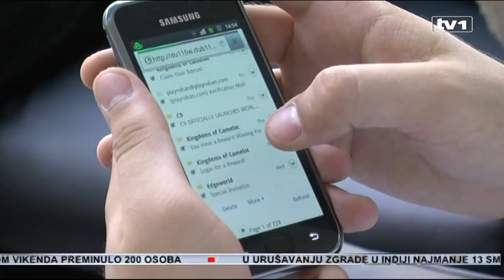Klub Bošnjaka u Vijeću naroda RS zaustavlja zakon o cenzuri u RS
Predsjedništvo Vijeća naroda Republike Srpske te Klub delegata bošnjačkog naroda razmatrat će sutra sporni zakon o javnom redu i miru kojim su društvene mreže određene kao javna mjesta. Klub Hrvata i Srba u Vijeću naroda zakon će, saznaje TV1, podržati.

Nakon što su poslanici Narodne skupštine Republike Srpske usvojili sporni zakon o javnom redu i miru, taj zakon moraju potvrdili i delegati Vijeća naroda. Za sutra je zakazana sjednica Kluba Bošnjaka, na kojoj će se, tvrdi predsjedavajući Kluba Mujo Hadžiomerović, još jednom iscrpno proći kroz sporni zakon.

“Pratili smo sve što se dešavalo u Narodnoj skupštini i uz pomoć pravnih stručnjaka vidjet ćemo šta je to što je najbolje” - tvrdi Mujo Hadžiomerović, predsjedavajući Kluba Bošnjaka u Vijeću naroda RS.  Ukoliko se unutar Kluba slože da je zakon štetan, dvije su mogućnosti. “Mi imamo mogućnost pokrenuti vitalni nacionalni interes. Dakle, ukoliko bude elemenata za obrazloženje i naravno inicijativom na ustavnost i zakonitost možemo na određene članove reagovati da se to preispita pred Ustavnim sudom RS. Ukoliko ne budemo zadovoljni, mi dalje možemo ići prema Ustavnom sudu BiH” - obješnjava Hadžiomerović. Novi zakon koji i virtuelni svijet, tj. društvene mreže, definiše kao javni prostor, štetan je za sve građane Bosne i Hercegovine. Upozorile su to mnoge nevladine organizacije i predstavnici međunarodne zajednice u Bosni i Hercegovini. Iz Udruženja BH novinari pozvali su delegate u Vijeću naroda da se pozovu na ugrožavanje vitalnog nacionalnog interesa Srba, Hrvata, Bošnjaka i pripadnika ostalih, te da odbace taj zakon.Unatoč  tome, Klub Hrvata i Klub Srba zakon neće odbaciti. “Klub srpskog naroda u Vijeću naroda RS-a je 12. februara održao svoju sjednicu. Na dnevnom redu je, među ostalim, bio i zakon o javnom redu i informisanju i poslije kraće rasprave, većinom glasova je usvojen“ - izjavio je za TV1 Pero Petrović, predsjedavajući Kluba Srba u Vijeću naroda RS. Ukoliko Klub Bošnjaka utvrdi da ima povrede vitalnog nacionalnog interesa može staviti veto na zakon. U tom slučaju pokreće se postupak usaglašavanja zakona amandmanima, a ukoliko na kraju ne bude dogovora, konačnu odluku daje Ustavi sud RS, ili eventualno Ustavni sud Bosne i Hercegovine. Ukoliko pak Vijeće naroda RS podrži zakon, predsjednik RS Milorad Dodik će potpisati ukaz i zakon će stupiti na snagu.